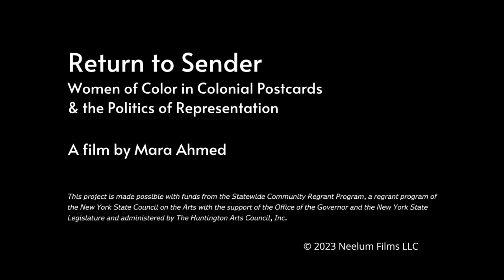Return To Sender - Official Trailer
Return to Sender: Women of Color in Colonial Postcards & the Politics of Representation is a short film directed and produced by Mara Ahmed. It is part of a NYSCA-funded project that investigates Orientalist images of Indian women, circulated as postcards, during the British Raj. The film will premiere at Cinema Arts Centre in Huntington, NY, on October 1st, 2023, and will be followed by a community discussion about how women of color are portrayed in mainstream media.